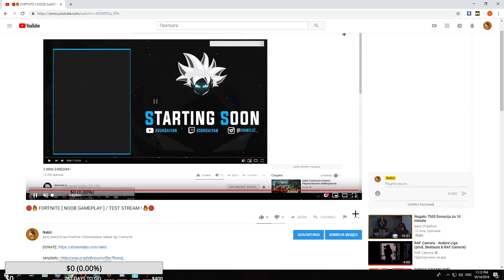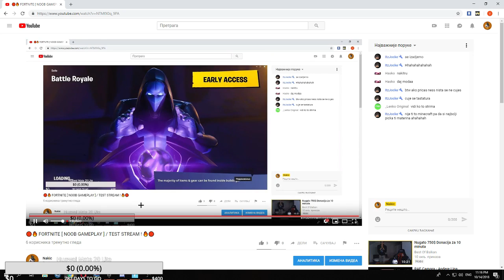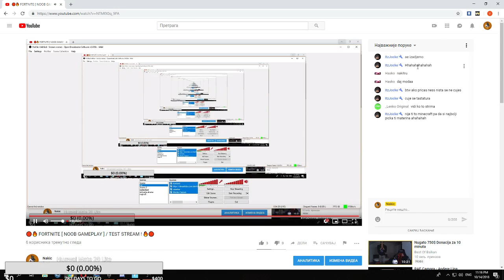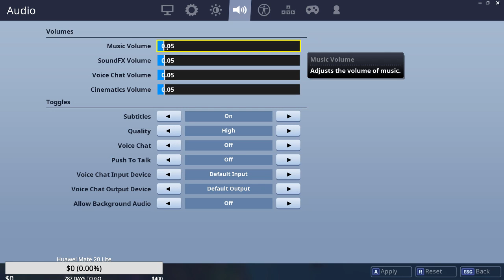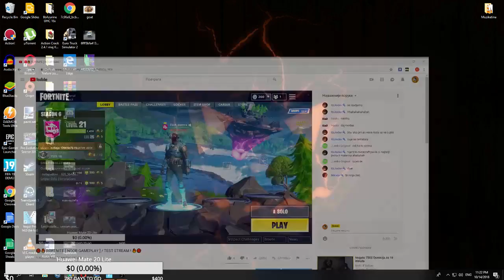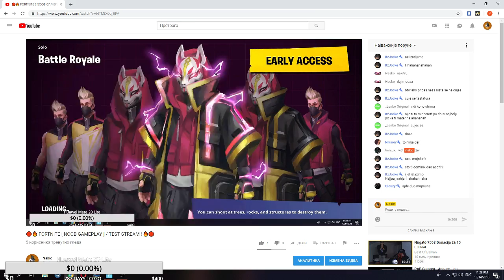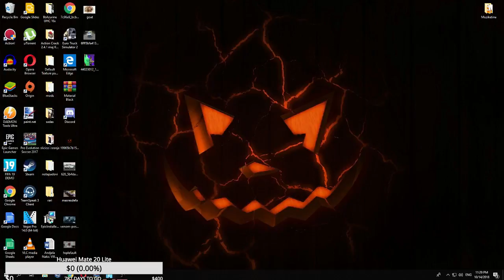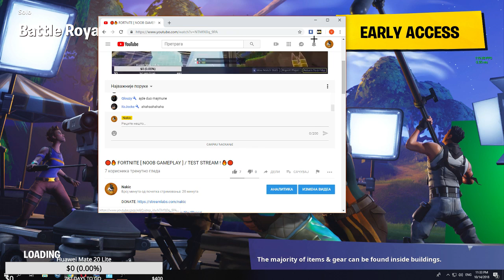🔴🔥 FORTNITE [ NOOB GAMEPLAY ] / TEST STREAM ! 🔥🔴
SPECS:
Graficka: GTX 760 4GB;
Procesor: INTEL i5 4670;
RAM: 8GB